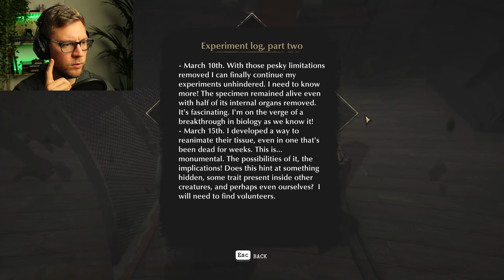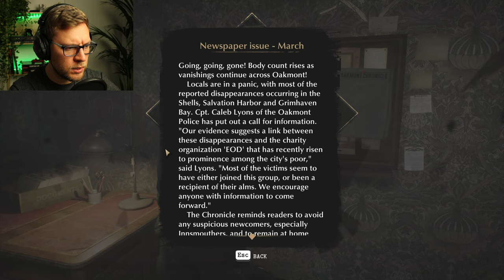Let's Play EP 7 | The Mysterious Fish Poisoner | The Sinking City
We are on track to find the Fish Poisoner!